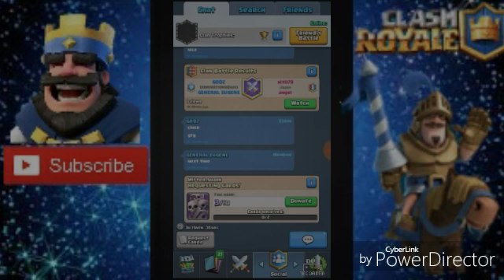Clash Royale gameplay #2